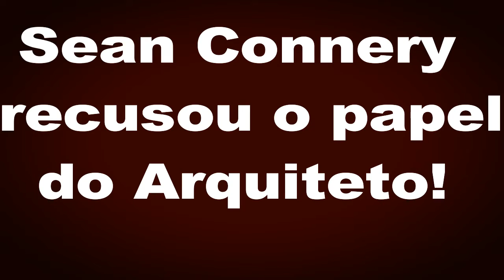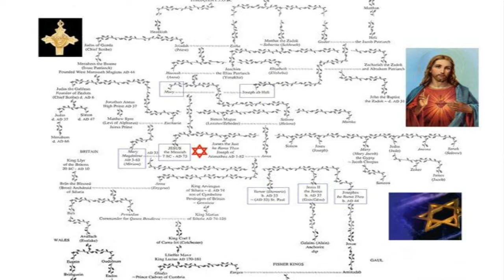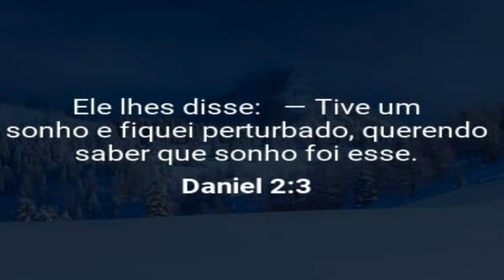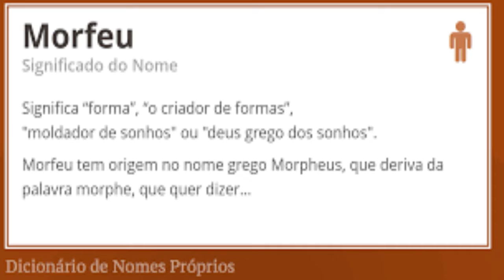MATRIX RELOADED (2003):10 DETALHES que você PERDEU em MATRIX RELOADED | Estrelado por Keanu Reeves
Após derrotar as máquinas em seu combate inicial, Neo (Keanu Reeves) ainda vive na Nabuconodosor ao lado de Morpheus (Laurence Fishburne), Trinity (Carrie-Anne Moss) e Link (Harold Perrineau Jr.), o novo tripulante da nave. As máquinas estão realizando uma grande ofensiva contra Zion, onde 250 mil máquinas estão escavando rumo à cidade e podem alcançá-la em poucos dias. A Nabucodonosor é convocada para retornar a Zion, para participar da reunião que definirá o contra-ataque humano às máquinas. Entretanto, um recado enviado pelo Oráculo (Gloria Foster) faz com que a nave parta novamente, levando Neo de volta à matrix. Lá ele descobre que precisa encontrar o Chaveiro (Randall Duk Kim), um ser que possui a chave para todos os caminhos da matrix e que é mantido como prisioneiro por Merovingian (Lambert Wilson) e sua esposa, Persephone (Monica Bellucci).

JOHN WICK: UM NOVO DIA PARA MATAR (2017)| Fatos E Curiosidades Do Filme Estrelado Por Keanu Reeves

Daniel Bernhardt: Por Onde Anda ? Ator De O Grande Dragão Branco 2(1996) e Matrix Reloaded (2003)